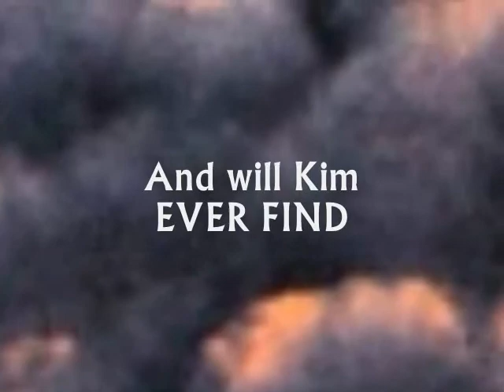Book Trailer: Society Says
Best friends Staci and Kim take the Windy City by storm in this riveting tale of two lives entangled in love, lust, friendship, and everything in-between.  These ladies often find themselves in some tough situations, asking some even tougher questions.  How far will you go for love?  If love finds you, will you be ready?  At what point are you compromising your integrity for success?  And the infamous: can women get along?  Find out what Society Says...